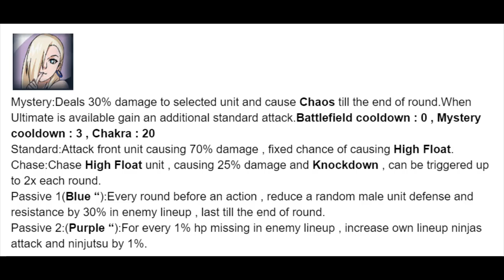Swimsuit Ino Gameplay! - Naruto Online Mobile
Naruto Online Mobile
NO Mobile
(火影忍者OL)
Swimsuit Ino
Summer Ino